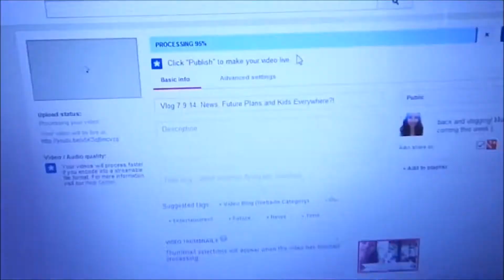Vlog 7.10.13: Packing, Walmart, and New Vlogging Camera!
I'm soo tired and put the wrong date in the thumbnail! The correct date is the 10th not the 9th.